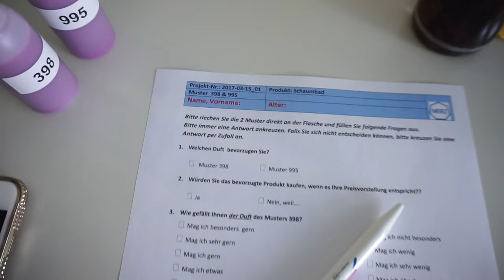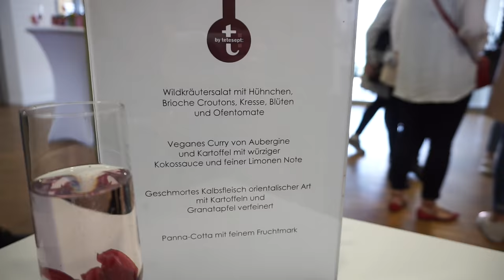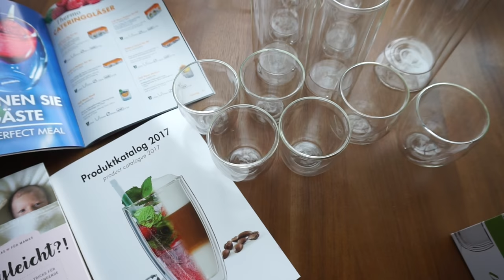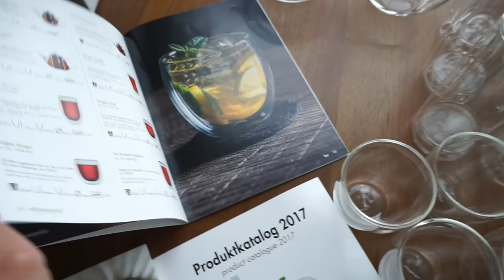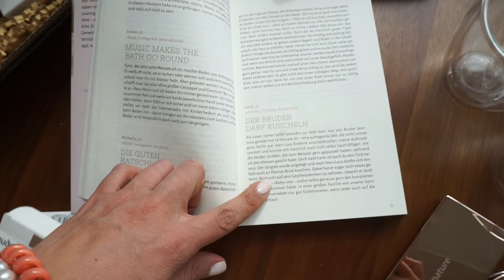Überraschungsbesuch I Endlich habe ich meine Schwester wieder I Tetesept Event I VLOG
Überraschung. meine Schwester Steffi kommt mich besuchen und ich weiß von nichts.
Ausserdem nehme ich euch mit nach Frankfurt zum Tetesept Event was super spannend war da wir unter anderem im Sensorik-Labor waren.
Ihr habt die Möglichkeit 20 Beauty Boxen zu gewinnen also seid aufmerksam auf Instagram.

15% auf jeden Einkauf bei danielwellington.com!

Gewinnspiel:
So könnt ihr das Buch gewinnen:

3. Das Gewinnspiel beginnt mit Veröffentlichung dieses Videos und endet am 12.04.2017 um 24 Uhr
4. Die Gewinnerin oder der Gewinner wird am 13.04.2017 hier in der Infobox bekannt gegeben und per Youtube Privatnachricht angeschrieben.
5. Teilnahme mit Wohnsitz in Deutschland. Unter 18 jährige dürfen nur mit Einverständniserklärung der Eltern teilnehmen.
6. Der Rechtsweg ist ausgeschlossen. Keine Barauszahlung des Gewinns.
7.Hinterlasse bitte einen Kommentar in dem du mir deinen Videowunsch schreibst.
Viel Glück!!!
Gewonnen hat:
Kübert Vanessa
Bitte melde dich bei mir per Privat Nachricht damit ich dir das Buch schicken kann.
LG Heidi

Equipment:
'Canon 700d